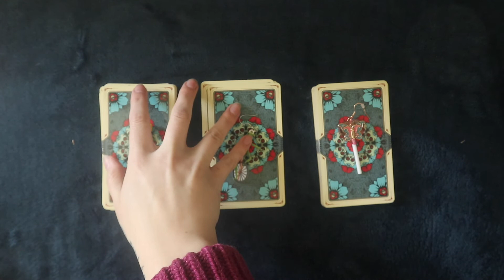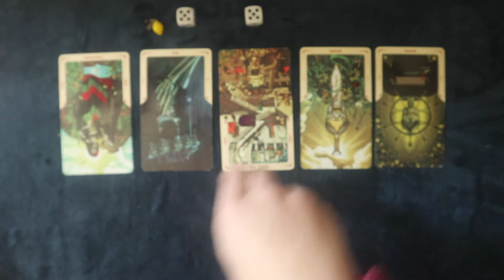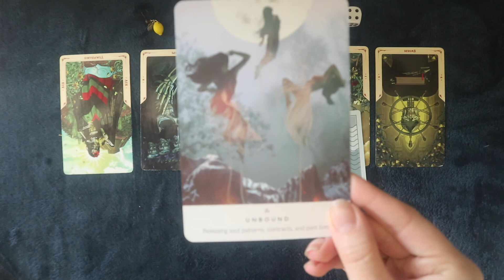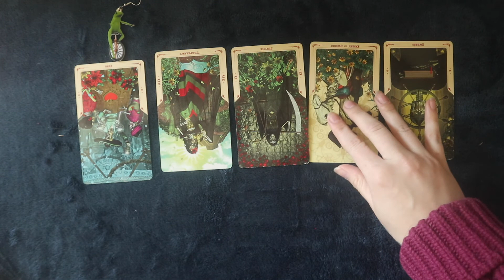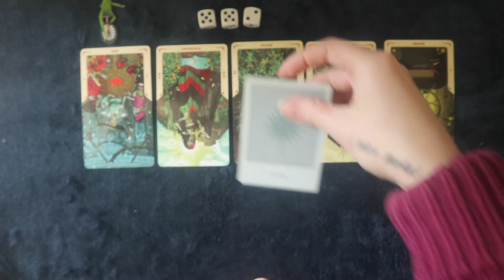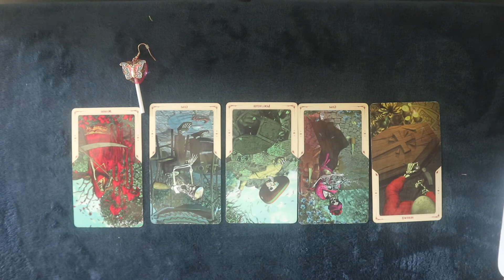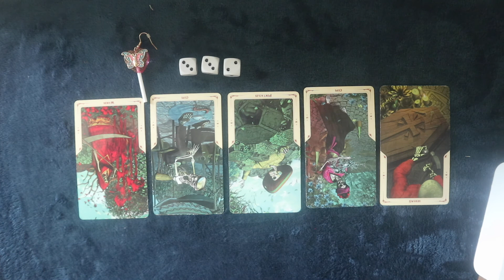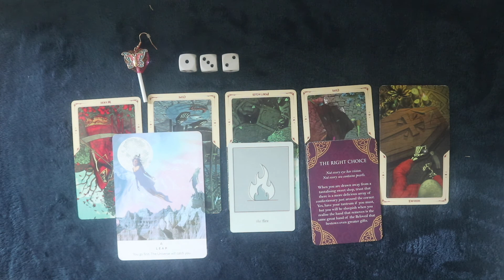Pick a Card the brutally honest reading, are you ready to hear it?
welcome to another pick-a-card tarot reading. this month it is time to hear the brutal truth. What have you been blind to in the midst of change and chaos lately? please remember that these are general readings so take what resonates and leave what doesn't. trust that your intuition knows which messages are for you. enjoy!!

🔮time stamps:

💛pile 1: 3:03

❤️pile 2: 30:06​

💙pile 3: 58:49

decks used:
- Santa Muerte/Book of the Dead Tarot
- Calm Club Oracle
- Work Your Light Oracle
- Rumi Oracle

and hit the "book a reading" button".